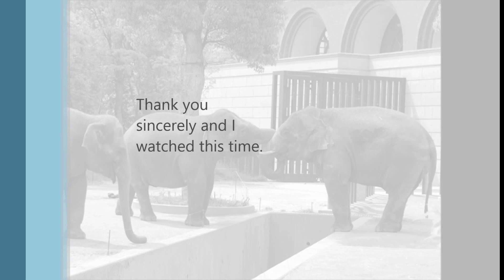Pets~ペット~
動物は可愛い。(^^)Animal is Cute. (^^)